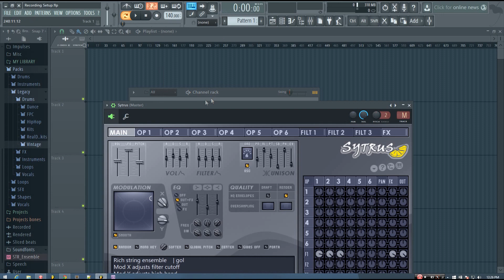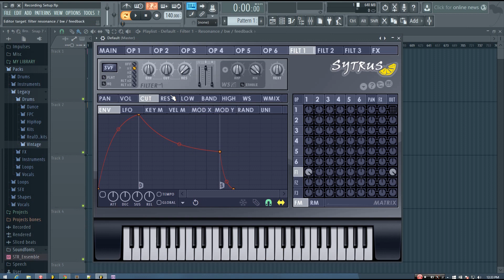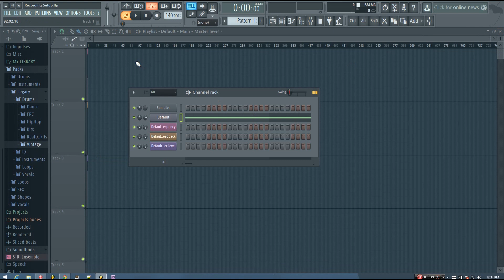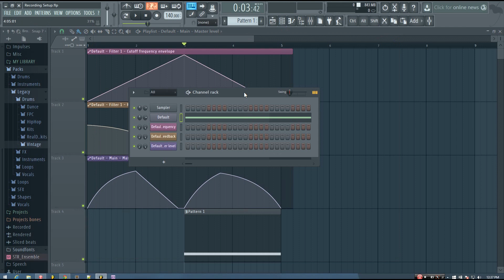FL Studio Filter Sweeps Tutorial (Sytrus)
In this tutorial I show you how to make your own white noise filter sweep transition effects in FL Studio using Sytrus. The information provided in this tutorial should translate and allow you to create filter sweeps using other software as well.